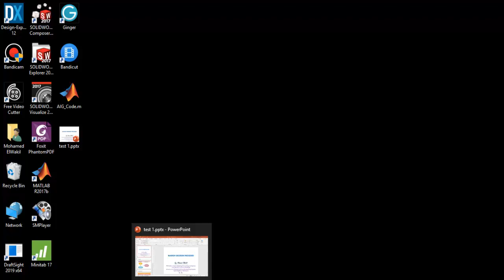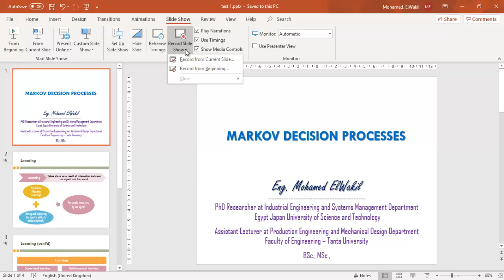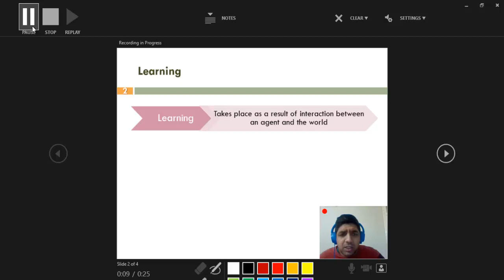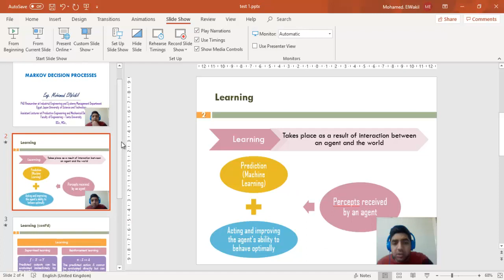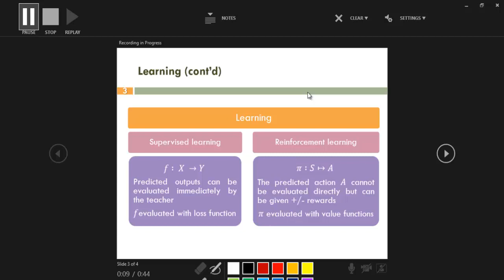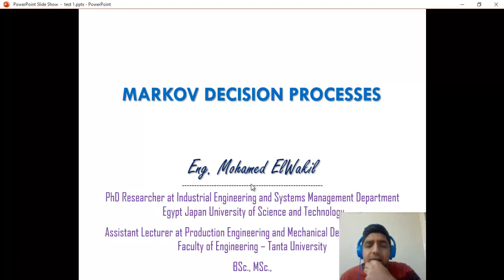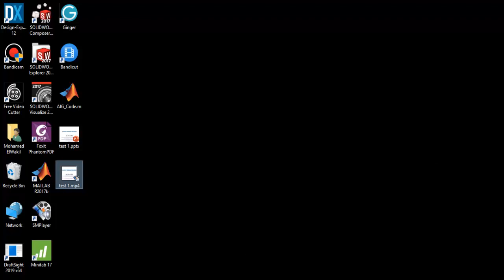طريقة تحويل المحاضرات لفيديوهات صوت وصورة بدون استخدام برامج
تحويل أي محاضرة لفيديو بصوت وصورة بدون استخدام برامج إضافية
Power Point